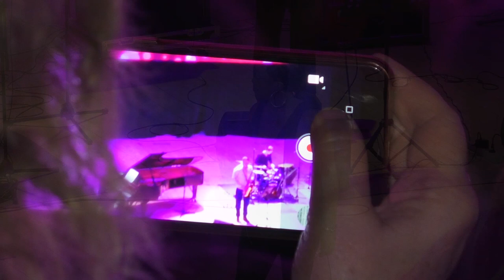Под звуки джаза. Ульяновцы провели вечер с Шанной Уотерстоун